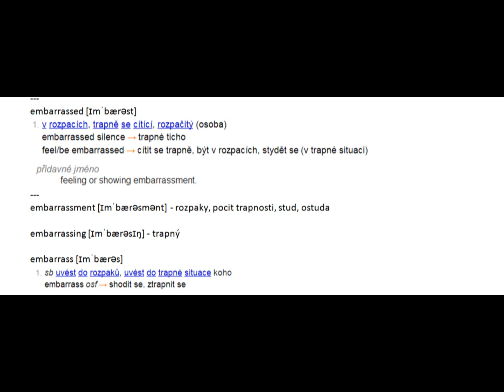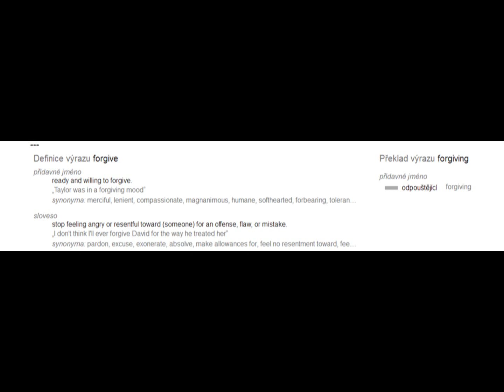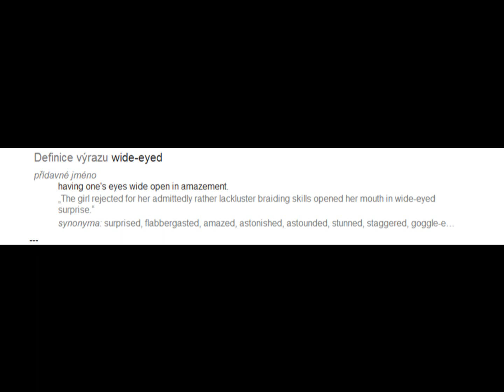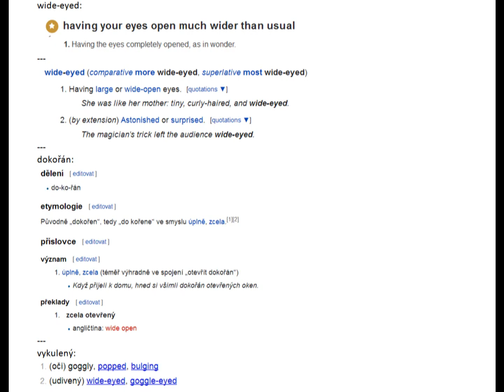KS 71 V49